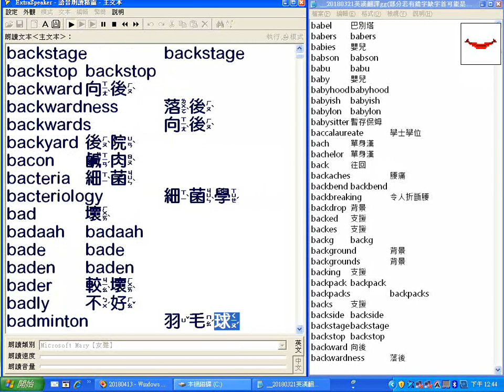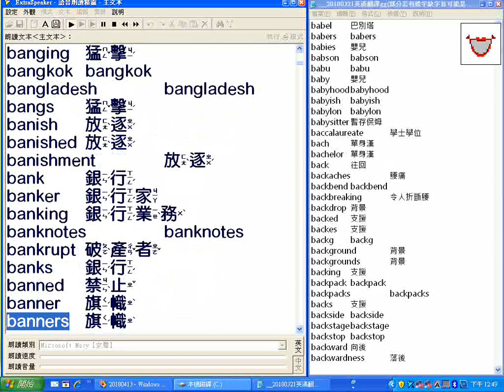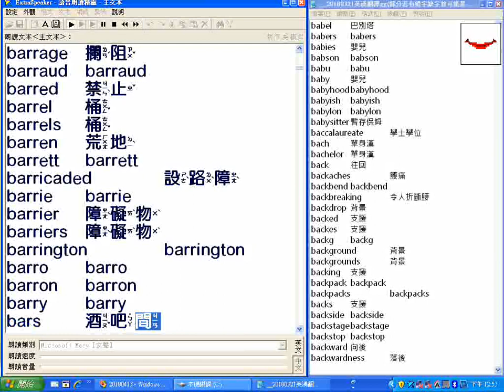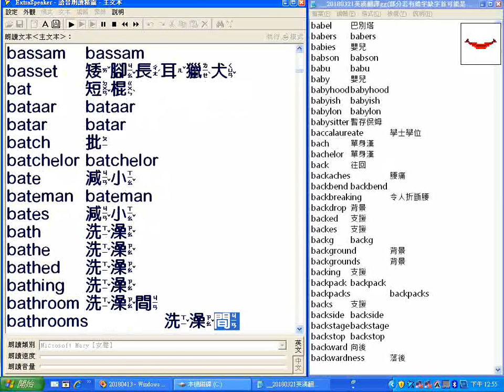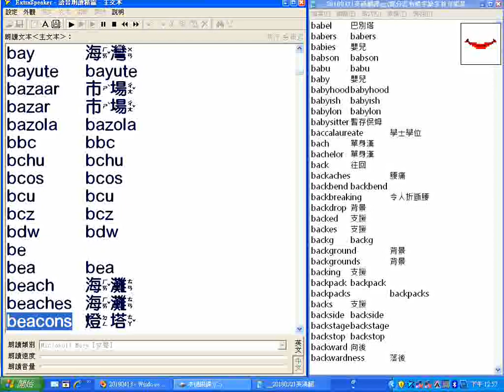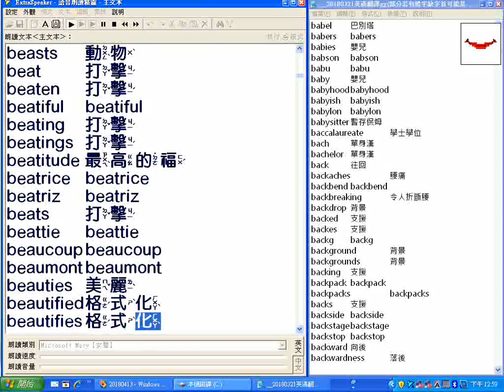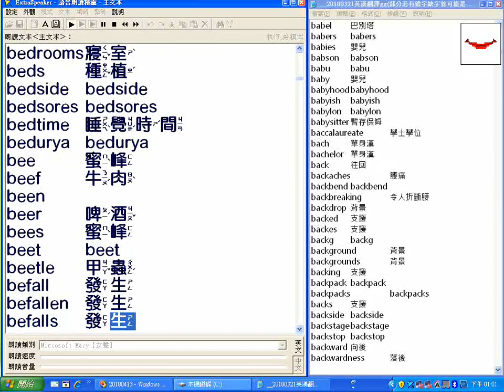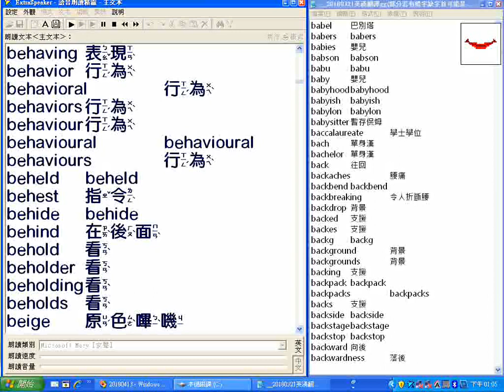字首B01至beige原色嗶嘰_超級簡明英漢字典有聲書逐字唸__20180321英漢翻譯gg..._.txt___部分跳讀或螢幕停頓請以螢幕文字為準_20180416螢幕錄影